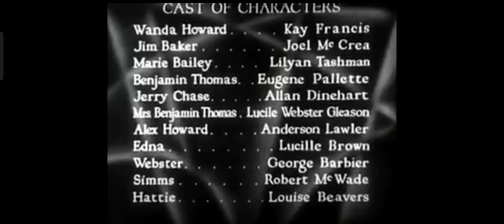Paramount Pictures Closing + Closing Credits (1931)